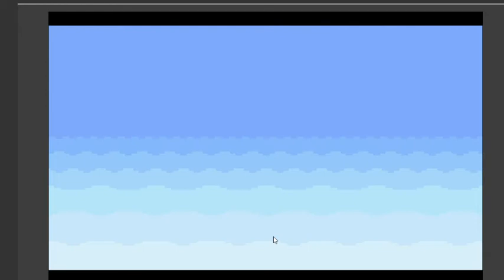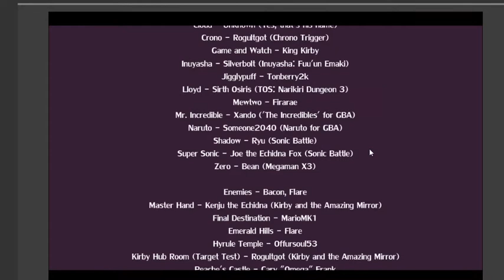marla plays super smash flash part 7